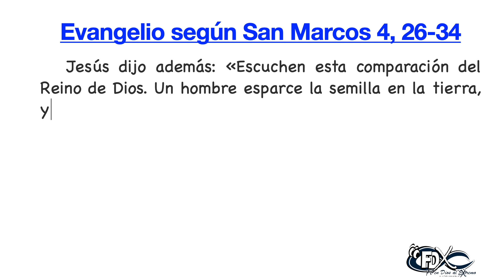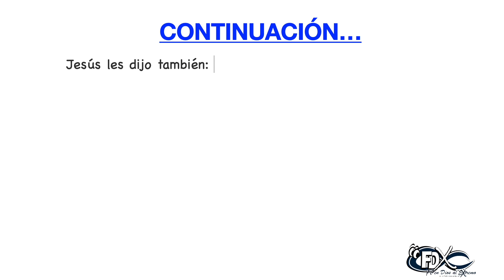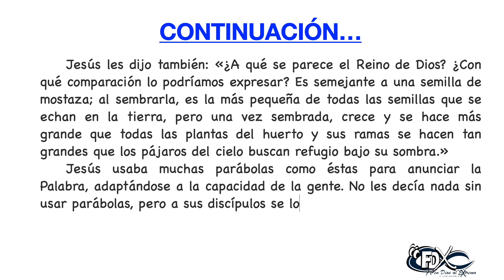Evangelio del día. Reflexión del 29 de Enero de 2021. (Mc. 4, 26-34)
(Mc 4, 26-34)
Reflexión del 29 de Enero del 2021.

🎶Música que uso en mis videos de fondo, no me pertenece ninguna, estos son los creadores: